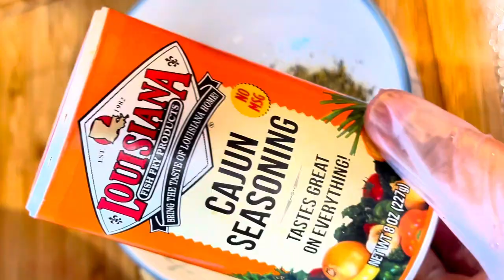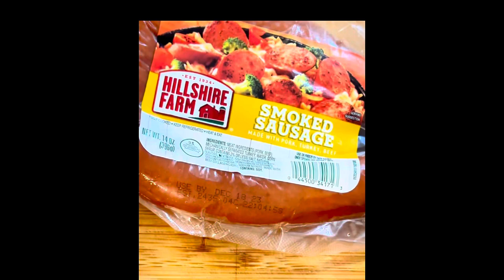Cómo hacer los Mejores Camarones Estilo Cajún | Receta Paso a Paso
En este video, te muestro cómo hacer auténticos camarones al estilo cajún. Esta receta es fácil de seguir y perfecta si buscas una comida rápida y fácil.
Si estás de humor para cocinar camarones al estilo cajún, ¡estás en el lugar correcto! Esta receta es fácil de seguir y hará que tu cocina huela a camarones en poco tiempo. ¡Vamos a cocinar!
Ingredientes:
4 Lbs de camarón con o sin cabeza desvenados
Huevos al gusto(opcionales)
2 lbs de papas cambray
3 elotes cortados a tu gusto
1 cabeza de ajos
1/2 cebolla grande
Pimientas tabasco
Salsa:
3 cabezas de ajo picado
1/2 cebolla grande picada
2 cdas de pimienta con  limón (lemon pepper)
1 1/2 cdas de sazonador cajun
1 3/4 cdas de sazonador old bay
2 cdas de paprika
1-2 cdas de pimienta de cayena
5 barras de mantequilla sin sal de 4oz (no margarina)
3 cdas de aceite
1 salchicha ahumada de 14 oz. kielbasa o andouille
1/2 TZ de jugo de limón
1 lata de caldo de pollo de 14.5 oz o agua de la cocción
PARA ACOMPAÑAR:
Arroz blanco y limón